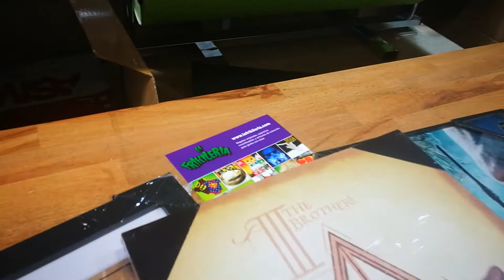Cuadros molones de Harry Potter y Animales fantasticos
Lienzos, cuadros y vidrios molones del universo de J.K. Rowling, y muchos más os dejo por aquí: